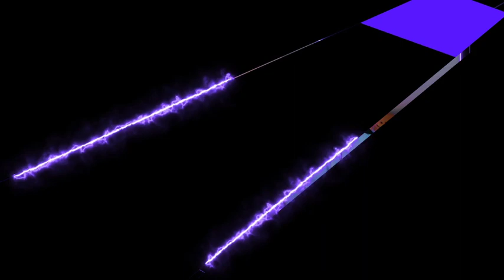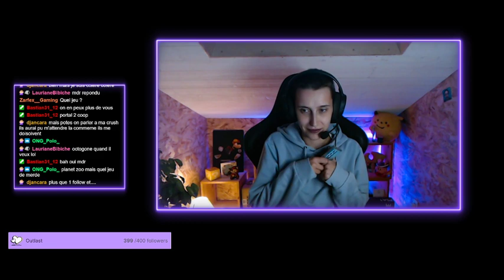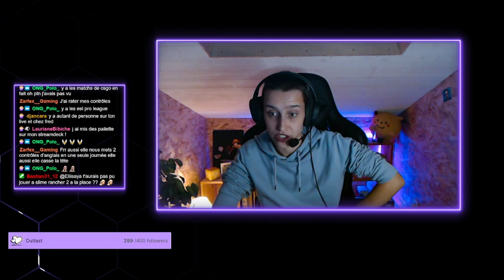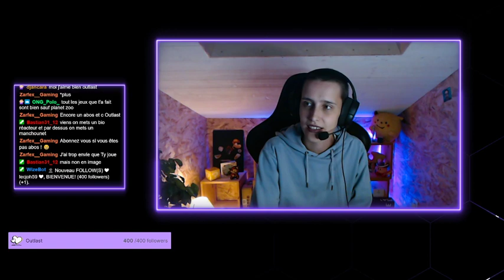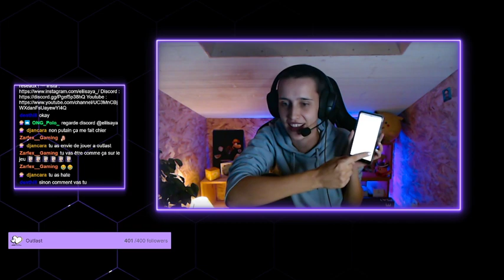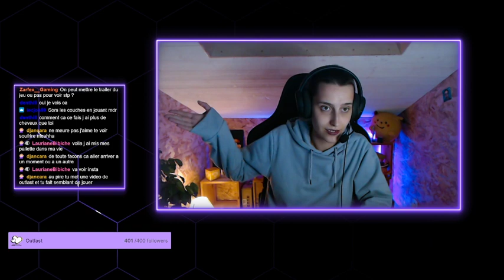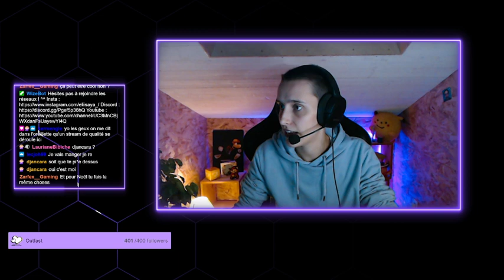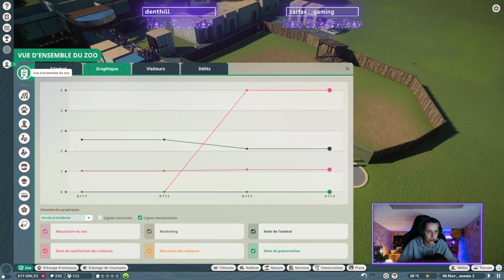Eliisaya - Planet Zoo - 27/09/2022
Rediffusion du live twitch d'Eliisaya.